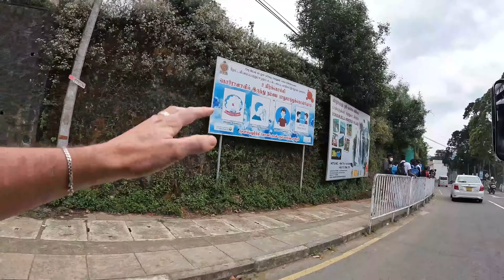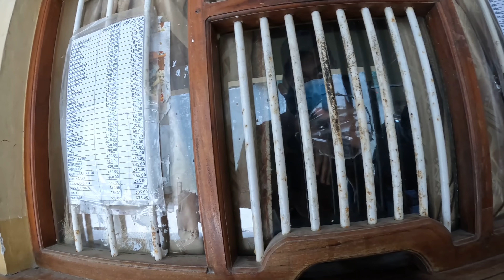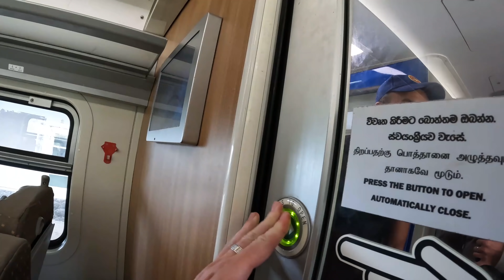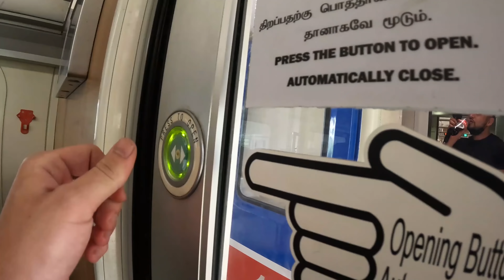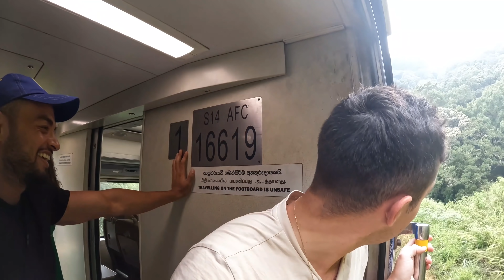Sri Lanka's MOST BEAUTIFUL train route 🇱🇰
I took a first class $5 ride on Sri Lanka's most beautiful train route which was from Nuwara Eliya down to Ella Sri Lanka with my buddy @harryjaggardtravel and then we were surprised by @GoWithAli who appeared and joined us on the train ride down. It is the 3rd and final train video II am sharing with you all in Sri Lanka as these are the best routes that I was recommended for most scenic.